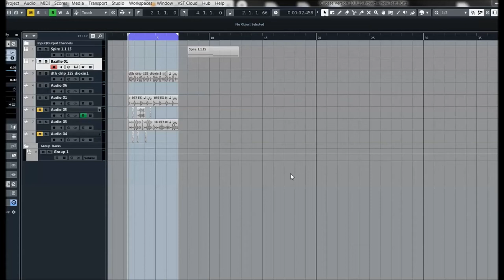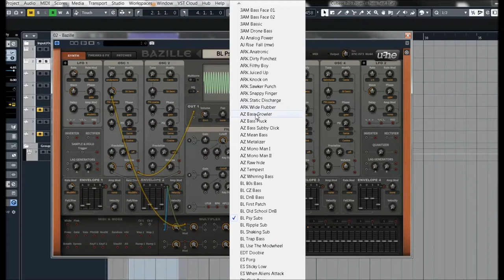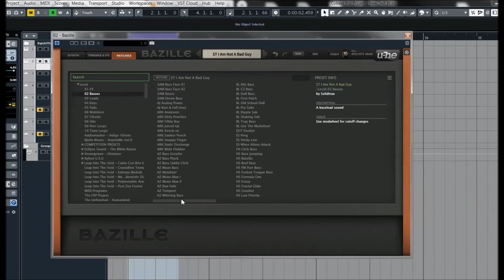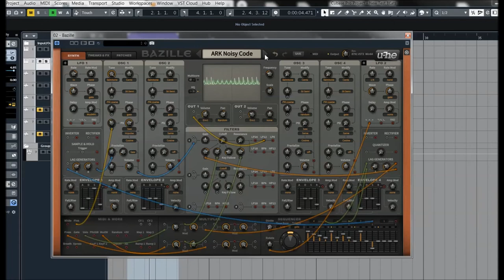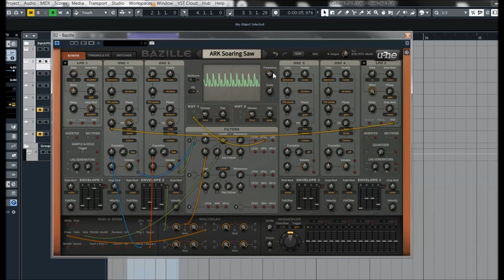U-he | Bazille | Presets Preview 2019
The second spawn of the Berlin Modular project, Bazille is a large polyphonic modular system with digital (PD, FM based) oscillators, multimode filters and plenty of modulation options. With so much connectivity to explore, patching in Bazille should keep you fascinated for many years – it’s definitely a “geek machine”!

Bazille is a large modular system combining digital oscillators with analogue-style filters and modelled effects, with a flexibility that only modular patching can provide. After ACE, the second spawn of our ongoing Berlin Modular project, this one is a very different, much larger beast…
Those in the know have been waiting for this since 2009.

Features:
* Modular, stereo, up to 16-voice polyphonic
* 4 digital oscillators based on phase distortion (PD) with FM and fractal resonance (FR)
* 4 self-oscillating multimode filters with up to 6 parallel outputs each
* 4 ADSR envelopes with Fall/Rise for the sustain stage, overall rate can be modulated
* 2 LFOs with 3 parallel outputs each, unipolar option
* 16-step morphing sequence per voice, with 8 snapshots and 4 output taps
* 2 mapping generators with up to 128 steps, comprehensive drawing tools, presets..
* Maps can be used as oscillator waveforms
* 4 Multiplex modules for mixing signals, cross-fading, ring modulation, amplitude modulation etc.
* 4 effects: stereo delay, distortion (6 types), phaser (2 types), spring reverb
* 2x inverter, 2x rectifier, sample & hold, 2x twin lag generators, quantizer

Presets Preview:
00:00 SQ BS
00:12 Analog BS
00:17 Ultraphat BS
00:25 Phatt LD
00:37 Reso BS
00:44: Stab
01:03 Classic BS
01:12 Dirty BS
01:17 Reso Detuned
01:29 Tech BS
01:36 Acid
01:44 Funky BS
01:55 Deep BS
02:01 Schranz BS
02:08 Futuro BS
02:15 Pick BS
02:24 Dirty BS 2
02:46 Deep BS 2
02:54 Technoid BS
03:08 Trap BS
03:18 Reso BS 3
03:24 Reso BS 4
04:03 Moog BS
04:12 DX BS
04:21 FM BS
04:39 Detuned LD
05:05 Detuned BS
05:14 Electro BS
06:05 Pluck
06:11 Technid BS 2
06:24 Rev CH
07:12 Funky BS 2
07:45 Classic FM BS
08:10 FM Hard BS
08:43 Tremolo LD